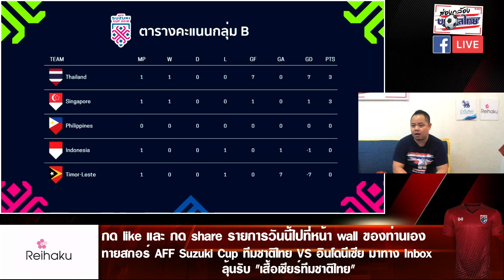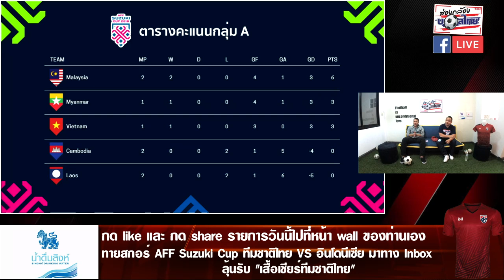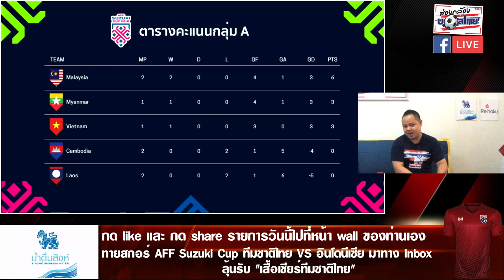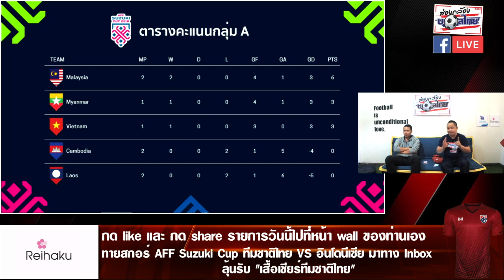ส่องกล้องบอลไทย LIVE 13 พฤศจิกายน 2561